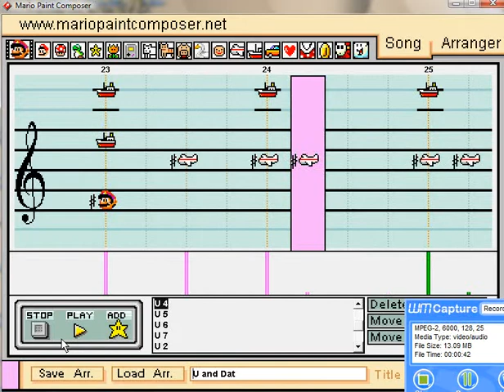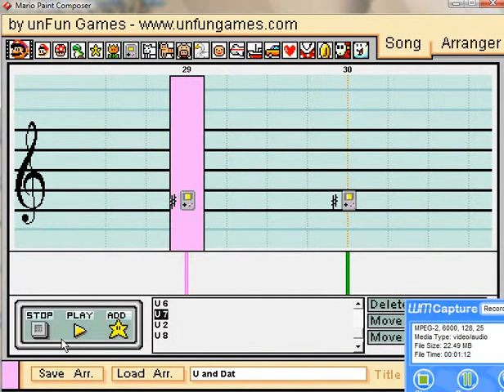Mario Paint - "U and Dat" by E-40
Another dance song from high school.